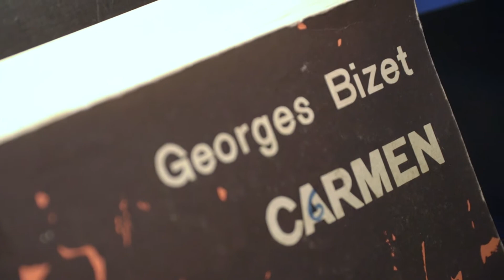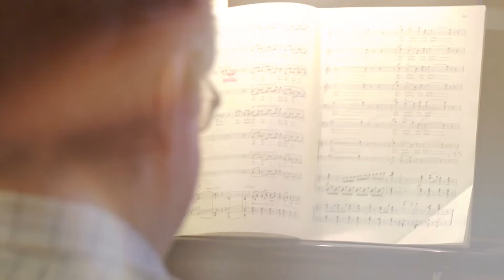NŐI CÍMSZEREPEK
Lammermoori Lucia, Carmen, Gioconda és az Olasz nő Algírban… Az Operában nemcsak a Nőnapon a nőké a főszerep. Februárban és márciusban híres női operacímszerepek torlódtak az Erkel Színház műsorán. A drámai női főhősökben nagyon sok a hasonlóság, de legalább ugyanannyi a különbség is. Az adott kor nőideáljának megfelelő vagy éppen annak ellentmondó figurák ők. A Nőnap kapcsán a női operahősök nyomába eredtünk.